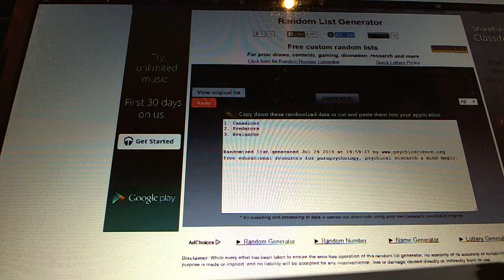C&C #3529 Multi Randoms